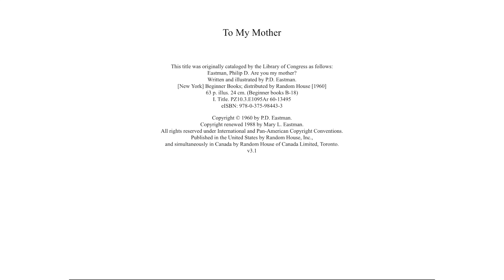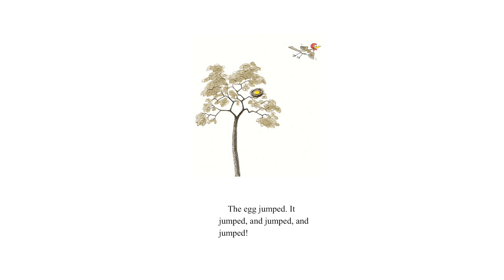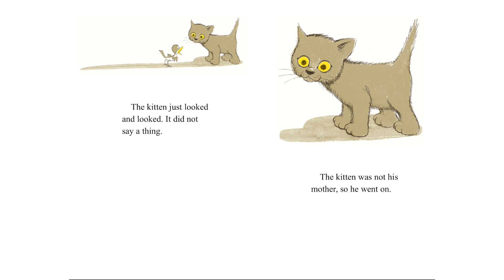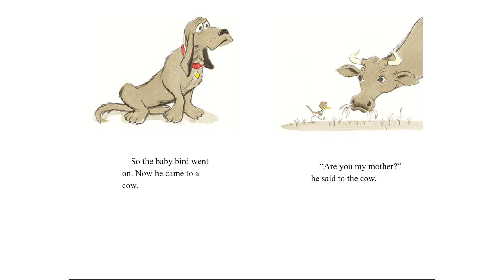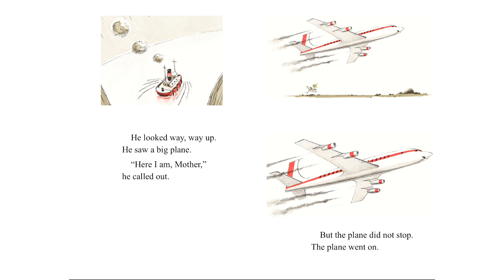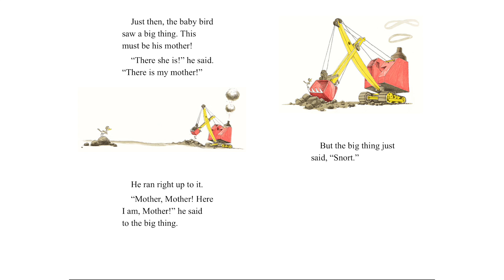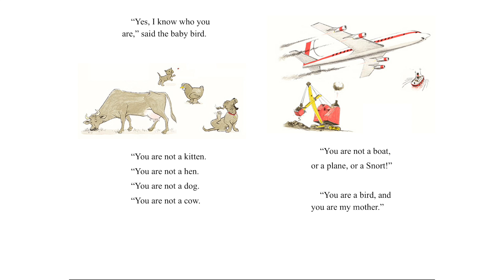Are You My Mother? Emergent Read Aloud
In this book we do an emergent/star book reading of Are You My Mother?